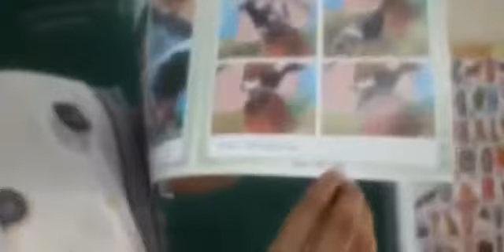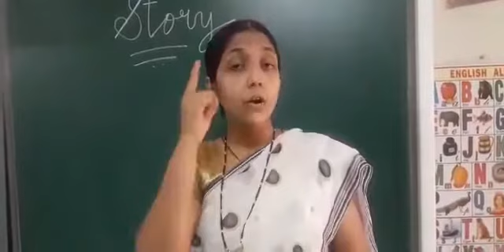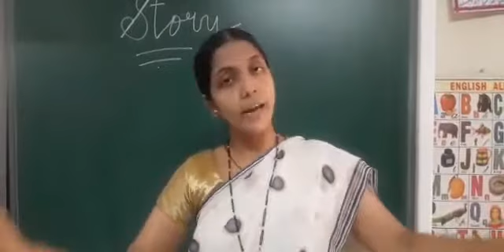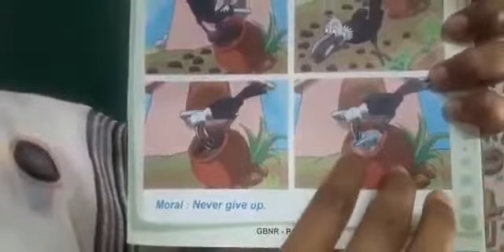THE CLEVER CROW||STORY